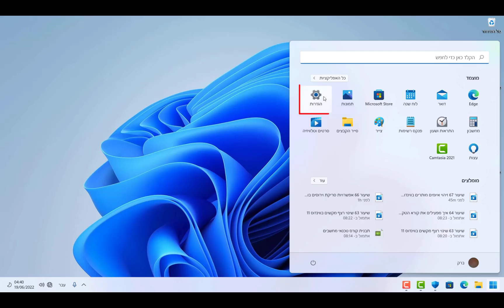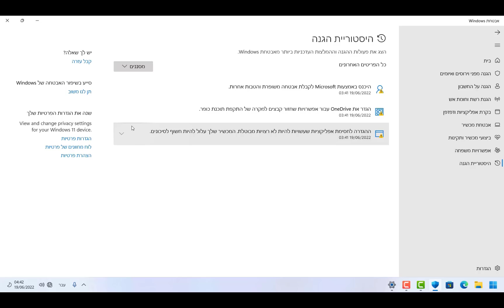שיעור 68 היסטוריית הגנה בווינדוס 11